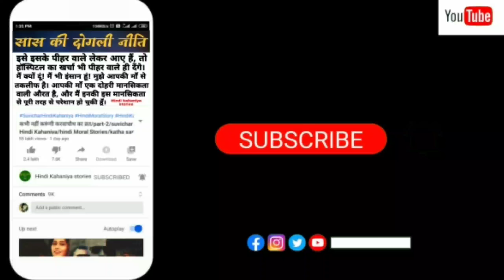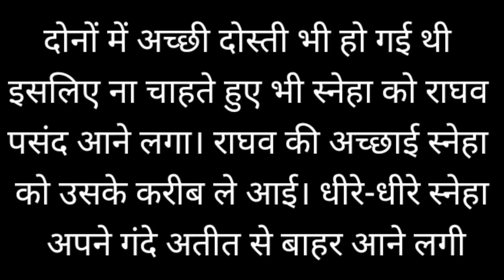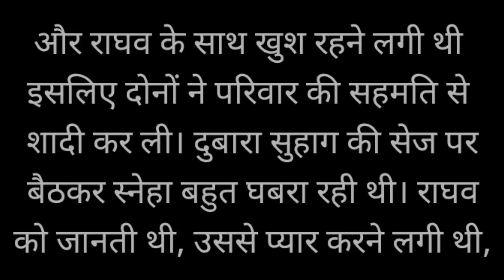सुहागरात है या सज़ा|Katha sanchay|hindi emotional story|suvichar kahaniyan|Hindi kahaniya stories